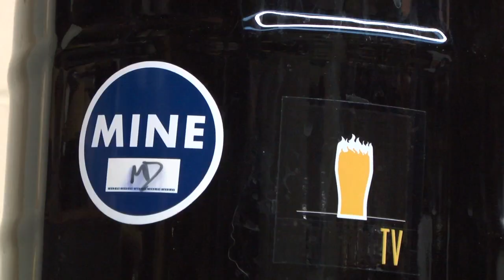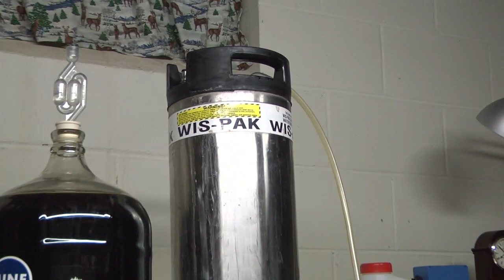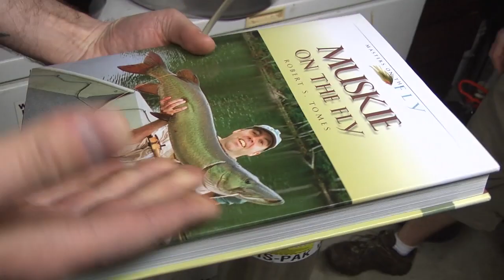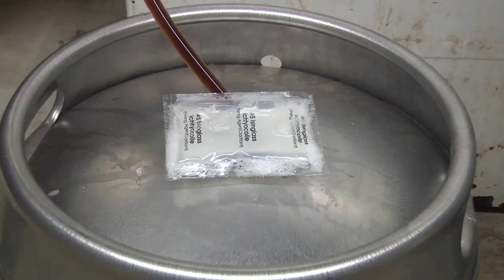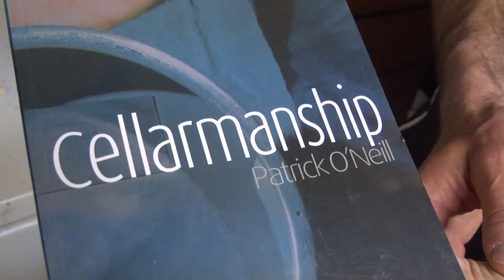Brewing TV - Episode 38: None More Cask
[Original postdate: June 3, 2011] Cask ale at home! Mike and Jake take what they learned about cask-conditioning ales from Damian McConn (Summit Brewing Company) and use it to make their own cask version of a Oatmeal Stout. Join the guys as they learn the steps to a great firkinfied homebrew, get jiggy with double espresso shots, and drink the finished cask ale with some work buddies. You'll find there's None More Cask. View all the great products and community at Northern Brewer America's #1 Homebrew Supplier.